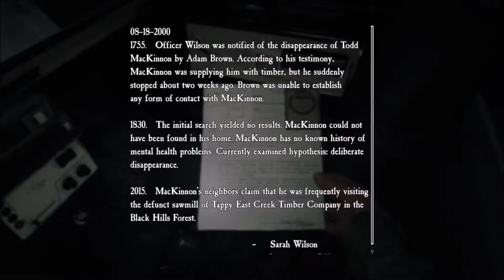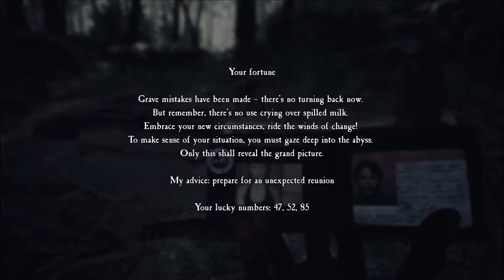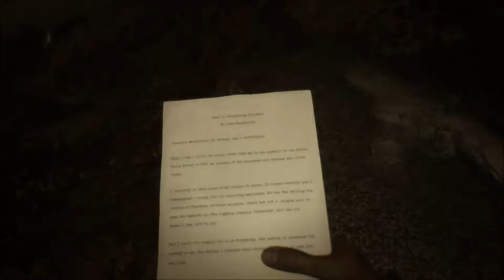blair witch play through part 2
FOR THE MUSIC CHECK THEM OUT GREAT SOUND EASY SITE AND 100% FREE TO USE